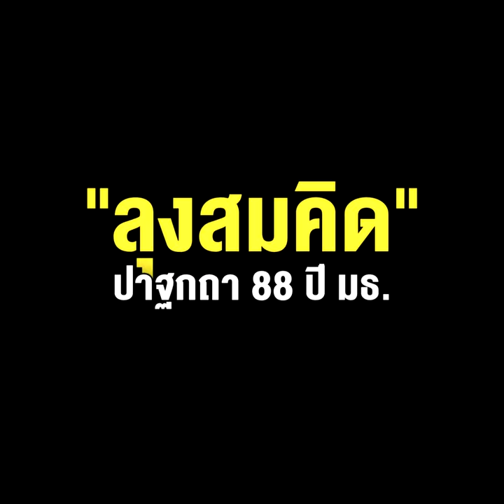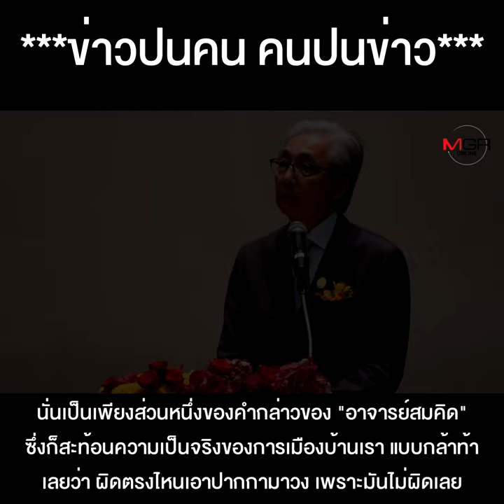“ลุงสมคิด” ปาฐกถา 88ปี มธ. ฟาดประชาธิปไตยเวอร์ชันแจกกล้วย ไม่อายฟ้าดินสร้างเกราะแสวงประโยชน์การเมือง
มีคนสะดุ้ง “ลุงสมคิด” ปาฐกถา 88 ปี มธ. ฟาดประชาธิปไตยเวอร์ชันแจกกล้วย ไม่อายฟ้าดิน สร้างเกราะแสวงประโยชน์การเมือง